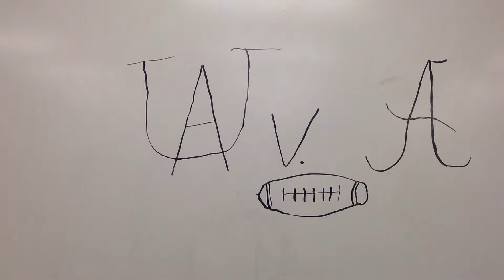Elijah And Palmer - A Period